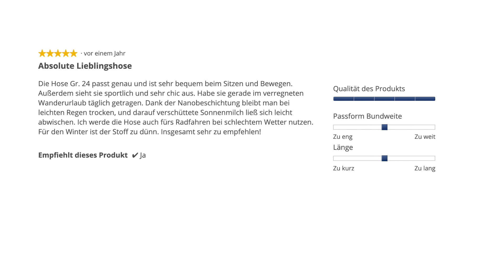Produktcheck: Aktiv Sporthose von Brühl | Personalshop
Unsere Top-Produkte: für Sie knallhart getestet!
Einkaufsassistent Valentin kennt sie, unsere Top-Produkte. Ob Pillingtest, Dehnbarkeit, Wasser- und Luftdurchlässigkeit, Farbechtheit, Reissfestigkeit, Trocknung oder Knittererholungsvermögen: In professionellen Labors werden Artikel getestet und geprüft. Personalshop legt Wert auf Qualität und Langlebigkeit. Artikel, die die Tests nicht bestehen, werden erst gar nicht ins Sortiment aufgenommen. Machen Sie sich selbst ein Bild, vielleicht ist ja einer Ihrer Lieblingsartikel dabei!